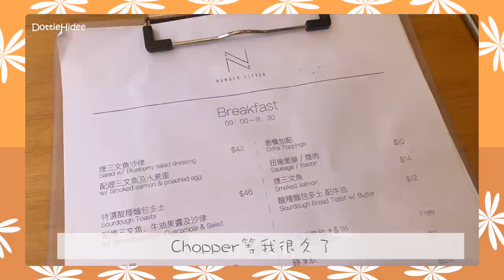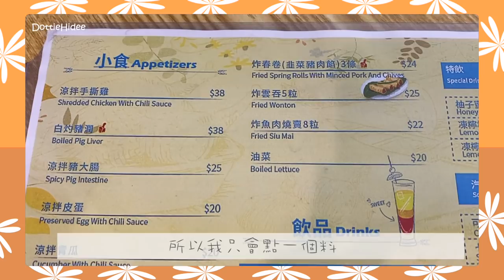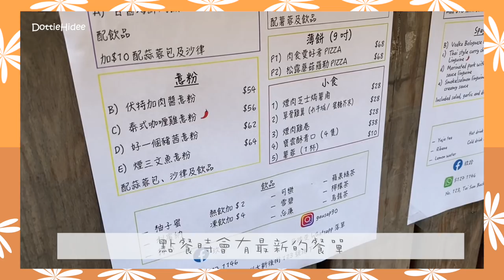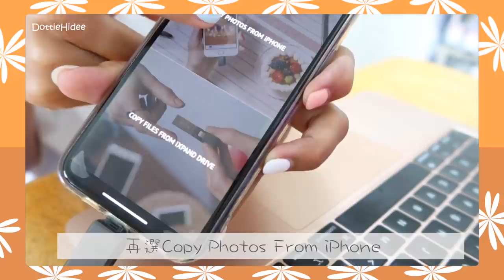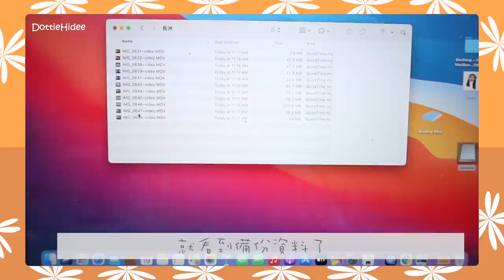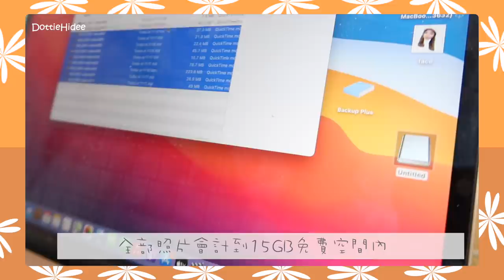✥ 長洲美食 ✥ 我的私藏清單～3間最常吃💁🏽‍♀️高質✨性價比高💰的新餐廳～ || Dottie Hidee x SanDisk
♥️ 聊天時間 ♥️

上次推薦完比較高價位的
今天來點平民化選擇！

說真的 我不會想去介紹很遊客很熱門的餐廳
反而想跟大家分享平常在別的影片中
大家看不到的長洲
當然想知道我對熱門餐廳的評價 可以DM我
我還是有吃過啦😂

另外SanDisk的USB真的很方便
連我媽6x歲都懂得用
她拍照比我還多耶～🤦🏽‍♀️

Earrings from IGShop - sis_hood2020
Colour con from IGShop - con_gointoureyes MUSE Sicilia Brown

♥️ 今集內容提及:

Giveaway依舊會在IG進行～
名額有3位～幸運兒可以得到SanDisk iXpand™ Flip 256GB一個
記得唔好錯過呀！！

而見到好吸引好想即刻買嘅朋友
都一樣有觀眾優惠架！

即刻上SanDisk 總代理 冠恒網站選購啦!

除咗我係片中介紹嘅兩款手指
★ SanDisk - iXpand™️ Luxe
★ SanDisk - iXpand™️ Flip

重有其他電腦手機兩用手指都可以一併選購架，
優惠期即日起至6月6日，買任何一件即免順豐運費!

❋ No.11
長洲中興新街11號地鋪

❋ 得米酸辣米線
長洲大新後街141號地舖

❋ 玖拾
長洲大新後街123號